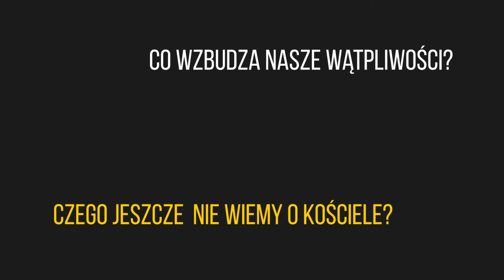Rozgryźć Kościół - ks. Marcin Baran